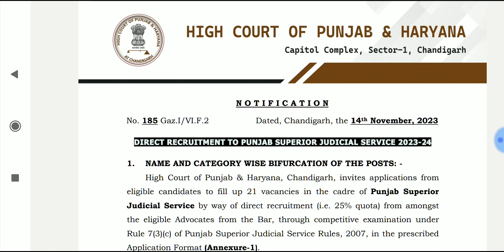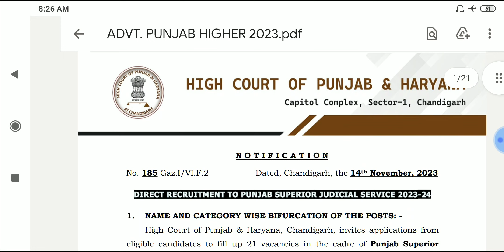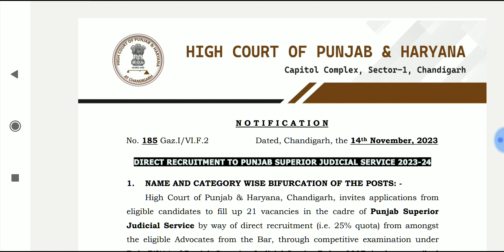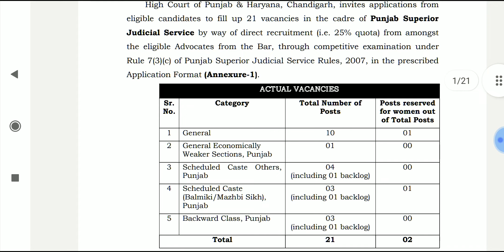Judge Vacancy 2023 || LLB jobs 2023 || govt legal jobs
aai
airports authority of India jobs
aai jobs
Legal Assistants
Legal Officer
niti ayog jobs
legal jobs in niti ayog
sports authority of India
Legal Advisor
Insurance Law Officer
 Judicial Services
 District Judge

nlu jobs
legal jobs
UIIC jobs
United india insurance company limited
uiicl
IIFCL jobs
govt legal jobs
IIFCL jobs 2023
ibps law officer
IBPS
IBPS special officer
SAIL jobs
SAIL legal jobs
sail jobs 2023
IBPS so
legal internship
uppsc jobs
legal jobs in esic
ESIC jobs
aibe 2023
gujrat jobs
Chennai legal jobs
Hyderabad legal jobs
rjs 2022
legal jobs in india
dgft jobs
llm jobs
Steel authority of india
llb jobs
aibe
aibe
PPSC
legal jobs in nhpc
nhpc 2023 recruitment
Ministry of mines jobs
clat pg
clat ug
clat exam preparation
clat 2024
clat 2023
govt of india legal jobs
HPCL jobs
national seeds corporation limited new delhi
miniratna company
सरकारी नौकरी
sarkari Naukri